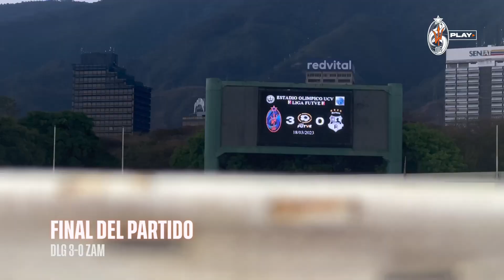¡Goleada en 𝗖𝗔𝗦𝗔! 🍊 En la ÓpticaNaranja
Volvimos al triunfo... ¡Y qué manera!

🎞️ Vive junto a nosotros el trío de golazos que nos dejaron Arace y Castillo en la ÓpticaNaranja de la Jornada 7.